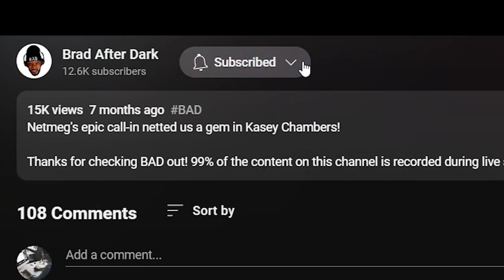🎵 The March Violets - Snake Dance REACTION